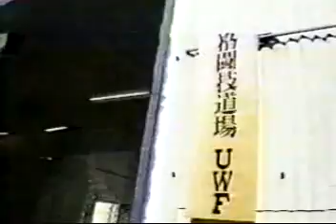Japanese pro wrestling training and technique clip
People often think as pro wrestling is "fake" then how hard can the training be? Japanese pro wrestling, especially the famous "stiff style" influenced by Karl Gotch's teachings produced men who trained very hard